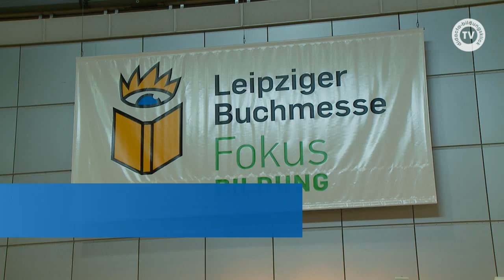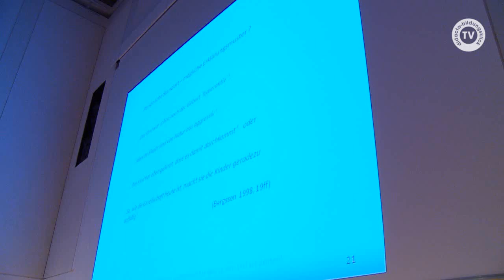Kita-Symposium „Vom Kind aus denken", 16. März 2012 auf der Leipziger Buchmesse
Was haben eine Wäscheklammer und im Sonnenlicht tanzende Staubkörner mit frühkindlicher Bildung zu tun? Was ist zu tun, wenn Kinder die pädagogischen Fachkräfte mit ihrem Verhalten herausfordern? Und welche Rezepte gibt es für einen gelungenen Übergang vom Kindergarten in die Grundschule? Antworten dazu hatten die Referentinnen des Kita-Symposiums „Vom Kind aus denken" am 16. März auf der Leipziger Buchmesse.